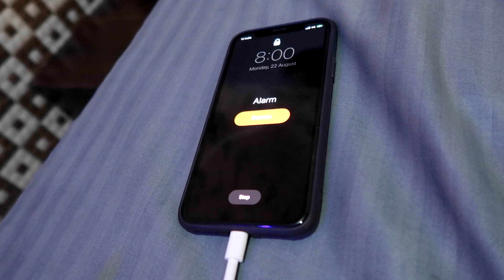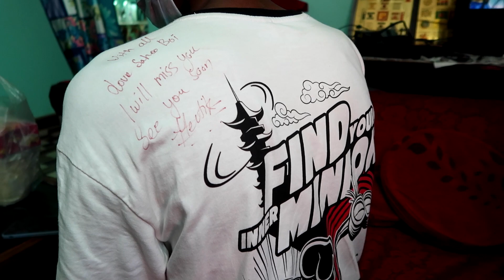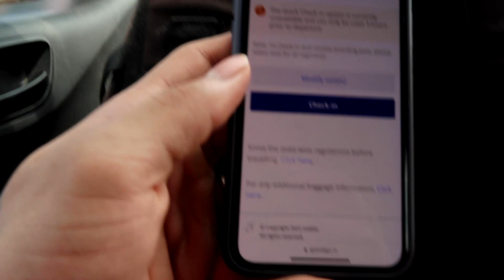MEET THE BEST ACTORS IN INDIA!! | Hectik